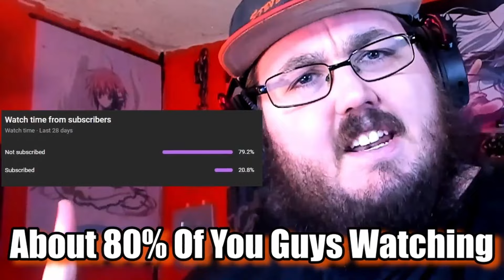DRAGON BALL: Sparking! ZERO - Goku VS Vegeta - Rivals Trailer [BUDOKAI TENKAICHI Series] REACTION!!!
Today I am watching DRAGON BALL: Sparking! ZERO - Goku VS Vegeta - Rivals Trailer [BUDOKAI TENKAICHI Series] & DRAGON BALL Z KAKAROT - GOKU’S NEXT JOURNEY DLC - ANNOUNCEMENT TRAILER